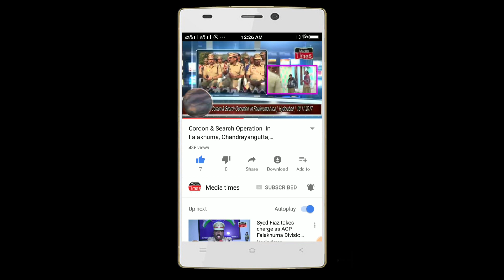Hyd Congress Party's MP Candidate Md. Feroz Khan Offered Namaz e Jummah At Macca Masjid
Hyderabad  Congress Party's MP Candidate Mohd. Feroz Khan Offered Namaz e Jummah At Macca Masjid